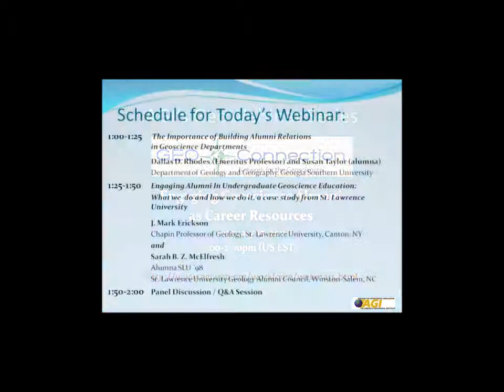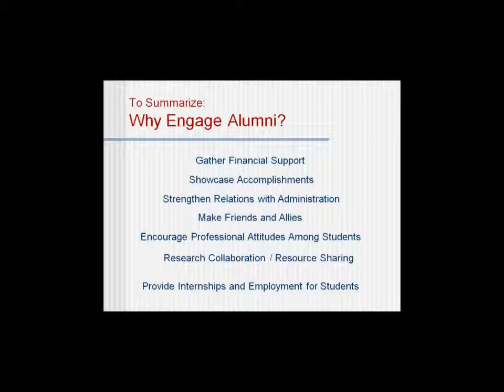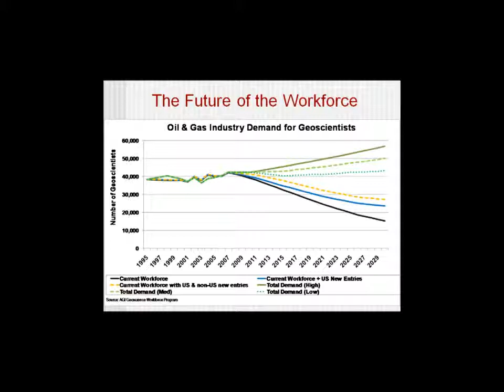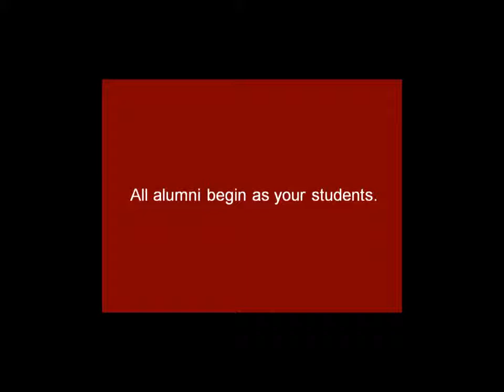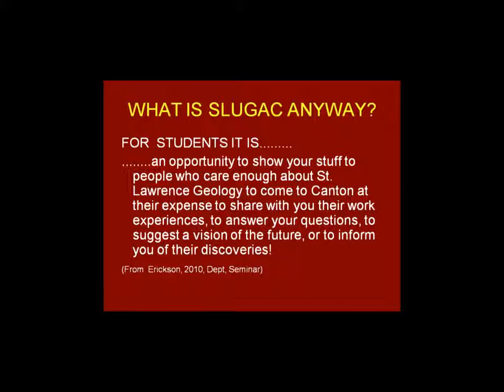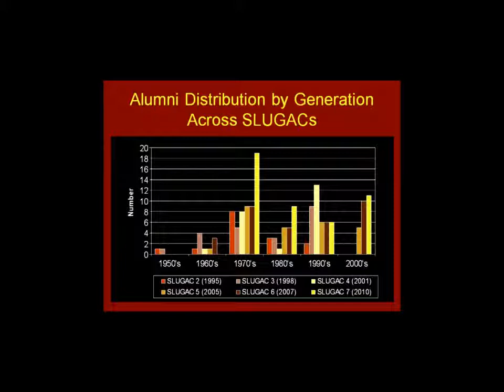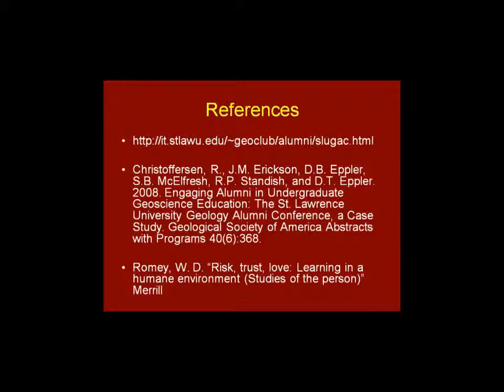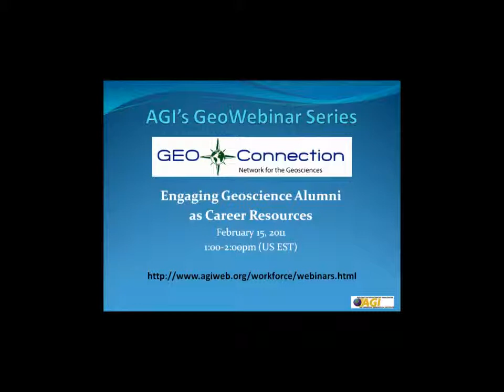Engaging Geoscience Alumni as Career Resources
AGI Workforce webinar with presentations from Georgia Southern University and St. Lawrence University about their geoscience department's success at engaging alumni to interact with students and faculty to improve the career preparation of students.